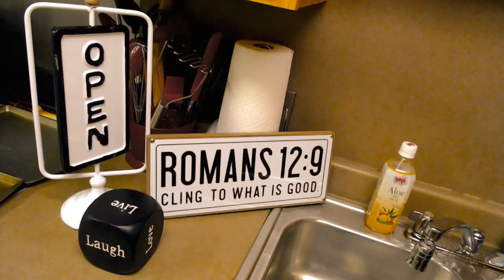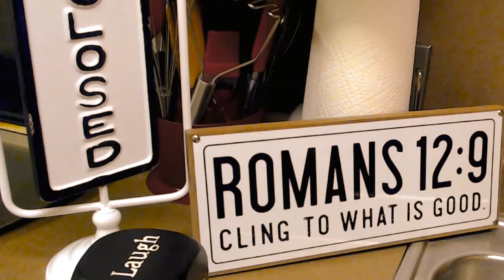HomeMade Sea Salted Caramel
A "Mother and Daughter" collaborated Cooking Channel. In addition to, Arts and Crafts ideas. As we all know, our mothers cooking is always best. It can always take you back to your childhood years, and make you reminisce of all the good times. Come join us as we  go through some well-known changes using well-known flavors, full of season, spice and plenty of sweetness, to help you recall Your Special Gem (Jewel), as we do the same..."LETS GO"!!
( Ingredients and measurements are always in the description).